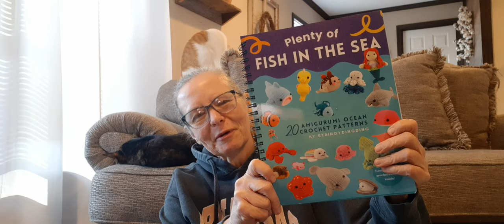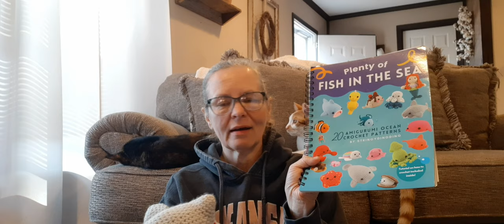Sunburst Crochet Blanket Addiction 😂| Busting Through My Cotton Yarn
Classic Round Ripple Blanket
Sunburst Blanket

Textured Crochet Dishcloth
Pattern

Stringy DingDing
Plenty Of Fish In The Sea

Crocheting House Mouse Crochet Group

Crochetinghousemouse